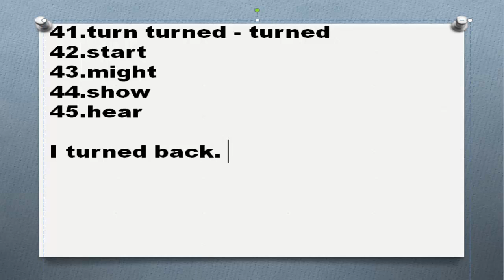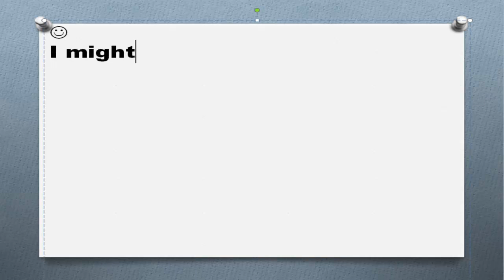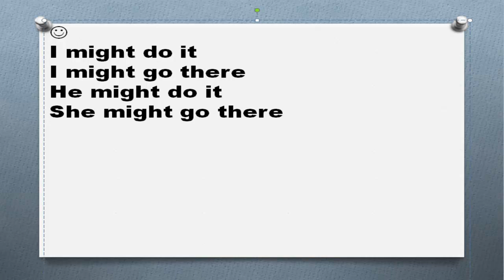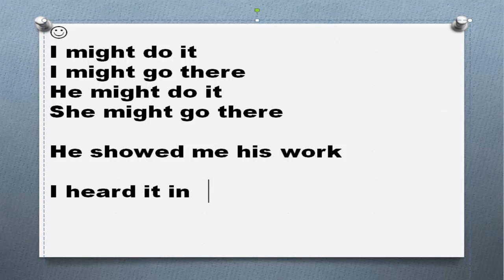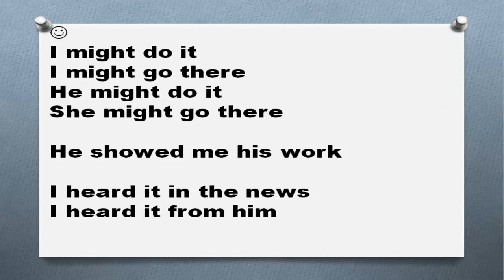Три формы глагола в английском языке Часть 9 turn start might show hear первая вторая третья форма